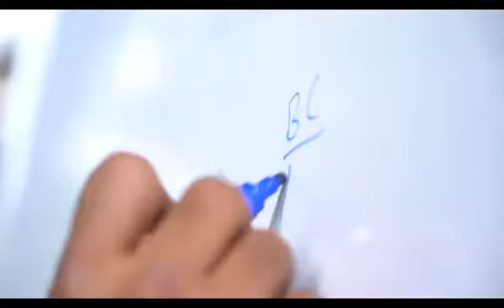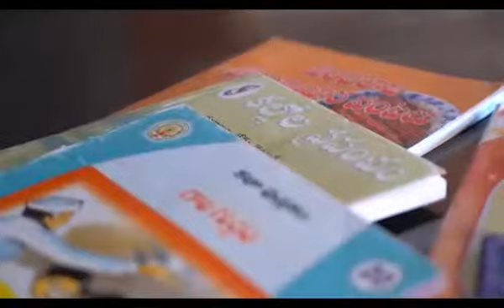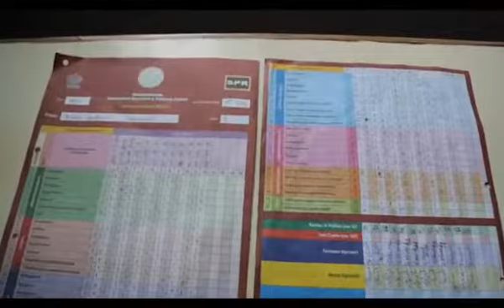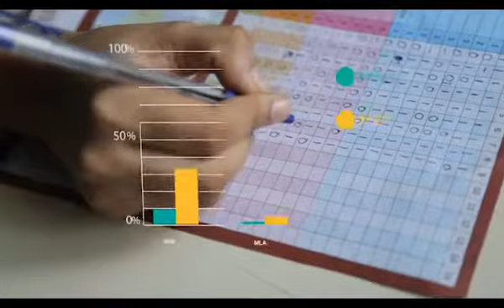Logic, Language, Life skills program of Vandemataram Foundation